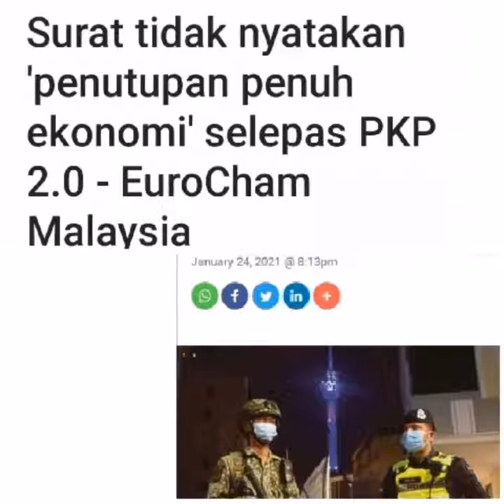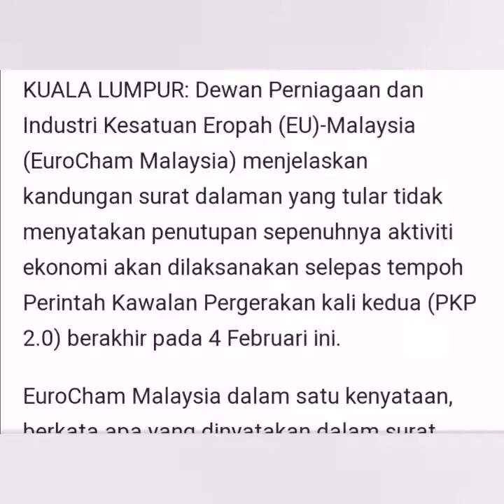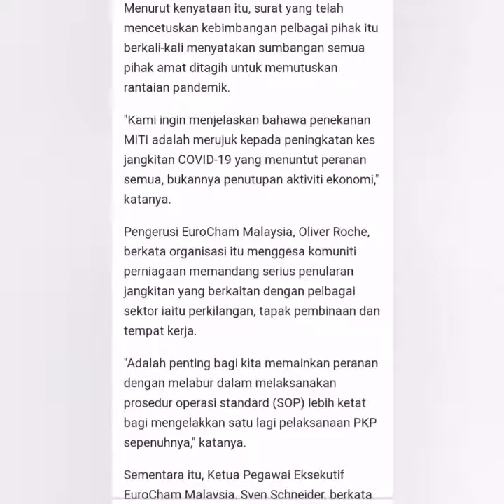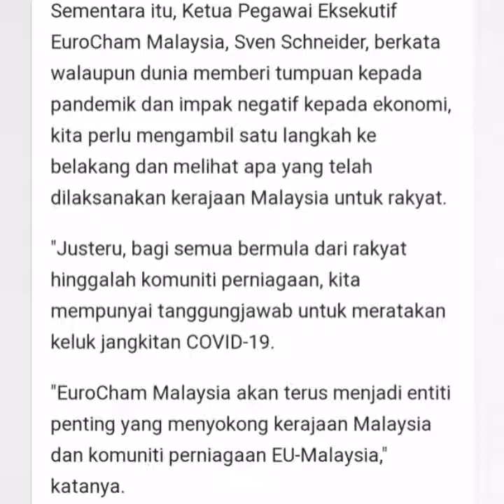Syukur... EuroCham Malaysia : TIDAK tutup PENUH ekonomi 'lepas pkp 2.0' @4feb21..⬇️LINK below ⬇️